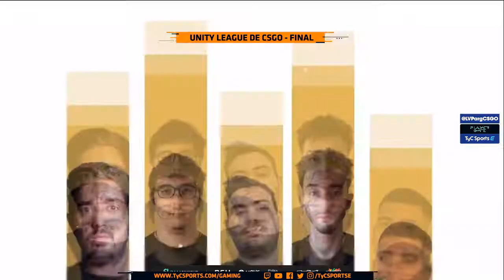MIRÁ UNA NUEVA EDICIÓN DE PLAYER ONE (PROGRAMA 07/05/2021)